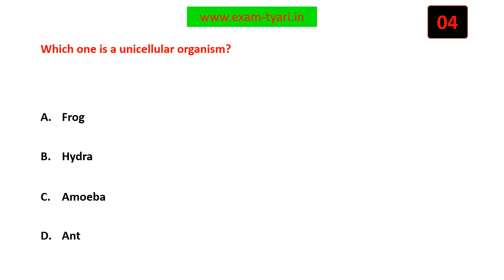Which one is a unicellular organism?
Science- NCERT Class 7 MCQ - Chapter 2- Nutrition in Animals